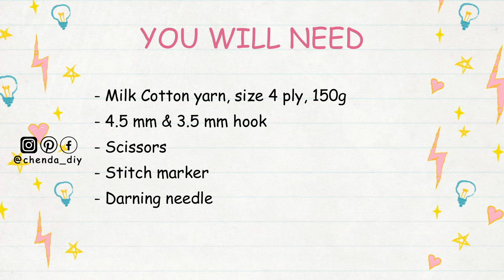Crochet Bottle Holder Tutorial | Chenda DIY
Hello everyone, in today's video I'll be showing you how to crochet bottle holder, it is a really easy pattern and friendly for beginners. Please enjoy the tutorial :)
*Thing you will need :
- 4.5 mm & 3.5 mm hook
- Scissors
- Stitch marker
- Darning needle

*Crochet Abbreviations
- Ch = Chain
- Inc = Increase
- Dec = Decrease
- St/Sts = Stitch/Stitches

::::::ABA BANK::::::
*** PLEASE DO NOT USE MY VIDEO WITHOUT PERMISSION ***